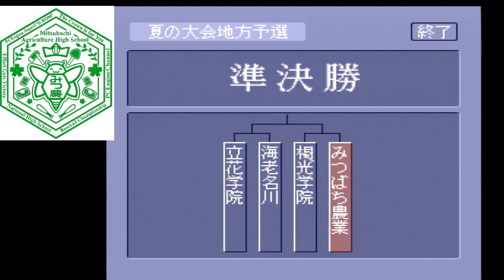PCエンジン版 栄冠は君に 高校野球全国大会【みつばち農業編 103枠目】